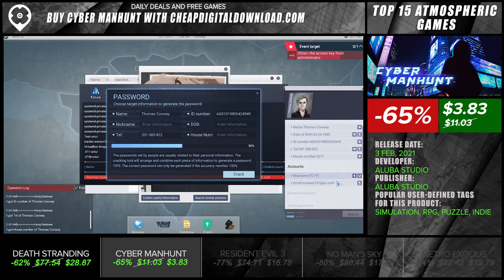Top 15 Atmospheric Games - March 2021 Selection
You want to play a Atmospheric  Games, but don’t know which one to choose?
Luckily Cheapdigitaldownload is here to help you with this top 15 of the best Atmospheric Games!

0:03 Outer Wilds
0:23 Little Nightmares II
0:43 Ori and the Will of the Wisps
1:03 Haven
1:23 Microsoft Flight Simulator
1:43 Sekiro: Shadows Die Twice
2:03 The Medium
2:23 Call of the Sea
2:43 Mafia: Definitive Edition
3:03 Cyberpunk 2077
3:23 DEATH STRANDING
3:43 Cyber Manhunt
4:03 Resident Evil 3
4:23 No Man's Sky
4:43 Metro Exodus